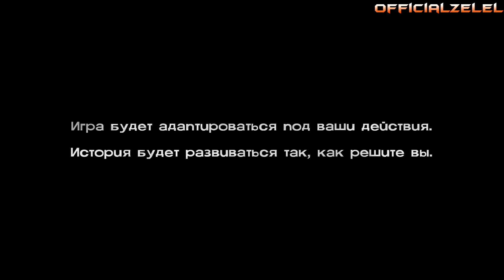The Walking Dead прохождение на русском - Часть 21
The Walking Dead: The Game — это эпизодическая видеоигра по мотивам комикса Роберта Киркмана «Ходячие мертвецы». Игра разработана студией Telltale Games. Изначально выход планировался на последние месяцы 2011 года.. Позже релиз The Walking Dead: The Game перенесли на 24 апреля 2012 года (США). Игра выпущена в формате 5 эпизодов, выходящих с интервалом в один-два месяца, и дополнительным 6 эпизодом, выход которого состоялся 3 июля 2013. На территории России и стран СНГ игра официально не издавалась. Главным героем игры является персонаж Ли Эверетт. В момент зомби-апокалипсиса он находится под арестом, но оказывается на свободе и борется за выживание вместе с встреченной им 8-летней девочкой по имени Клементина.